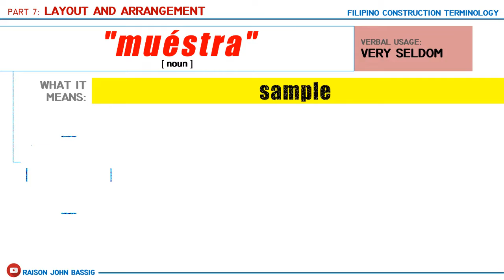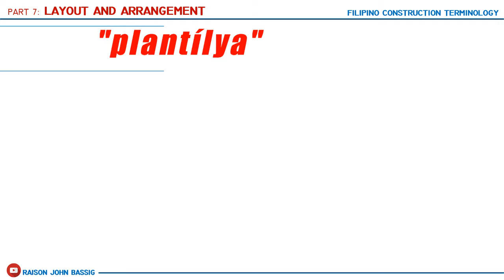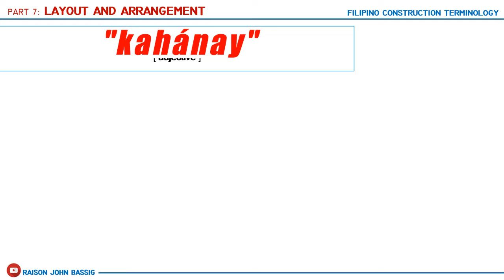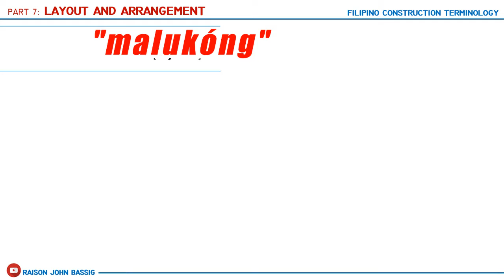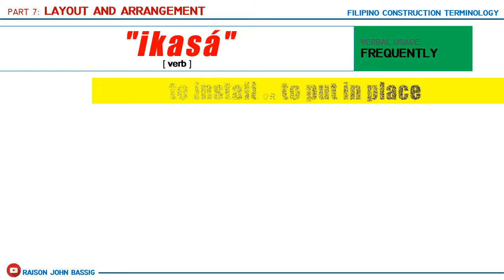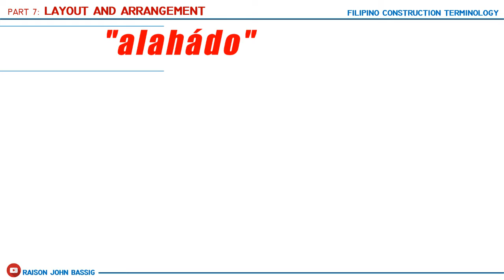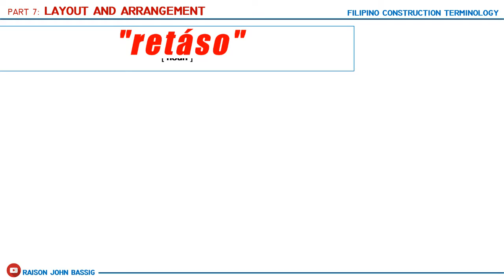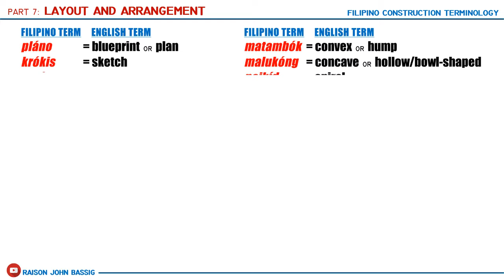Filipino Construction Terms || PART 7 || Layout & Arrangement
Part 7 (Layout & Arrangement) of my video series on FILIPINO CONSTRUCTION TERMINOLOGY where I will show you some vernacular terms used by local workers in the Philippines, including the terms' origins, its usage, and its English equivalent.
FILIPINO CONSTRUCTION TERMINOLOGY SERIES:
Part 16 (Interior Furnishings): To be uploaded soon!

All photographs credit to Raison John Bassig (me).